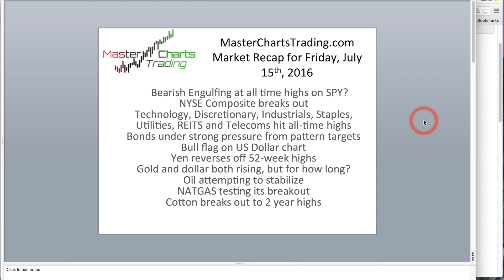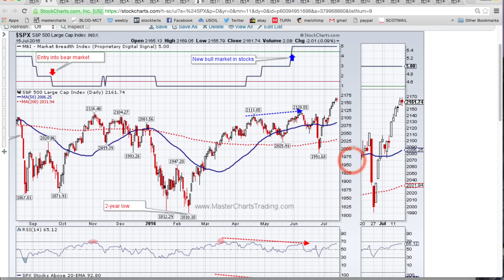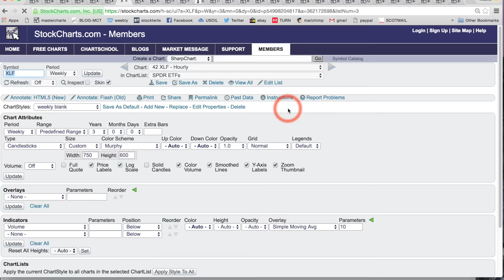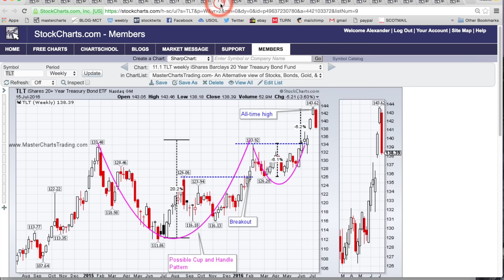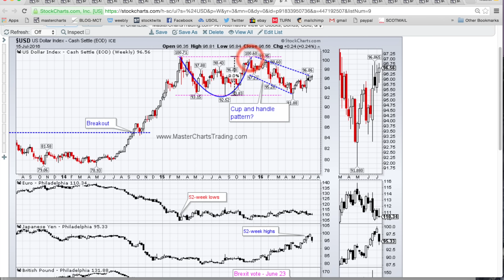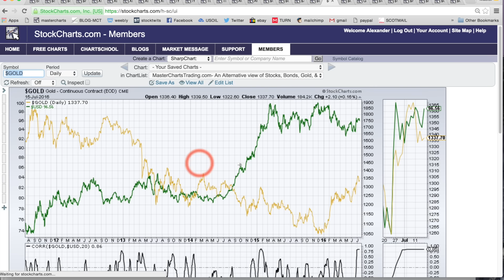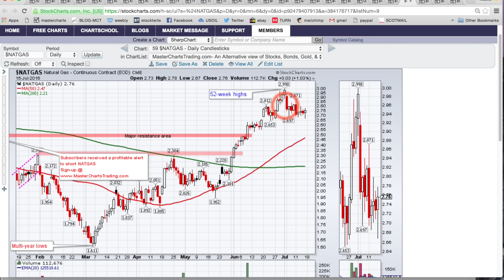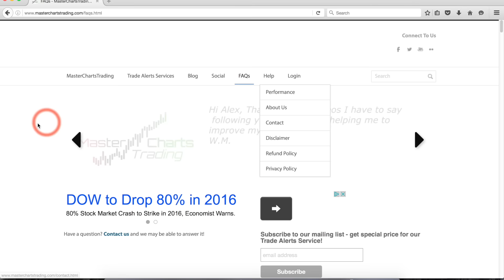MasterChartsTrading july 15 ,2016 Market Recap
Bearish Engulfing at all time highs on SPY?NYSE Composite breaks outTechnology, Discretionary, Industrials, Staples, Utilities, REITS and Telecoms hit all-time highs ... more